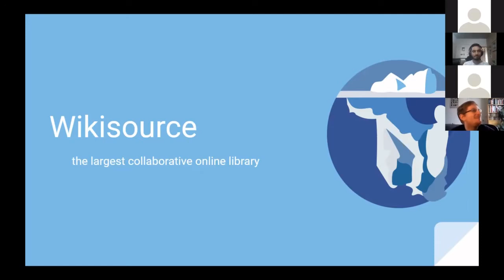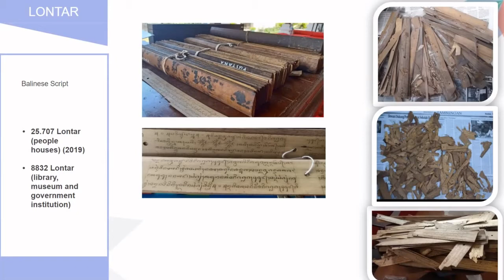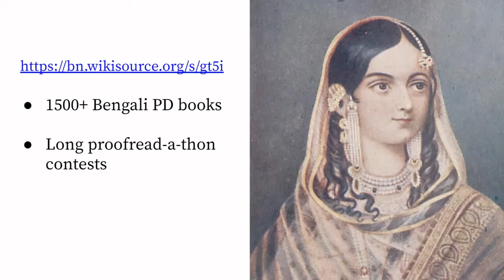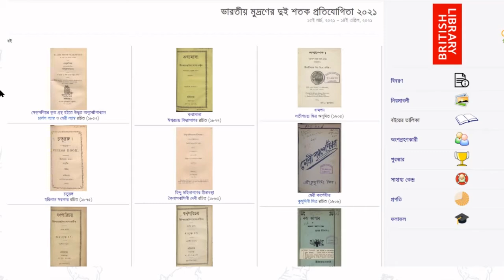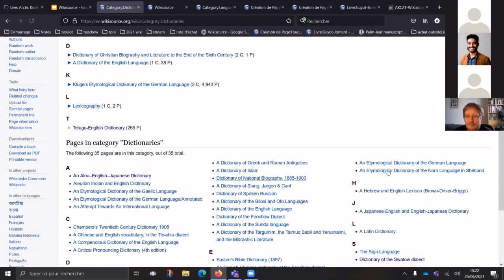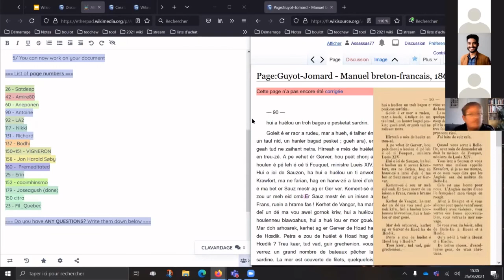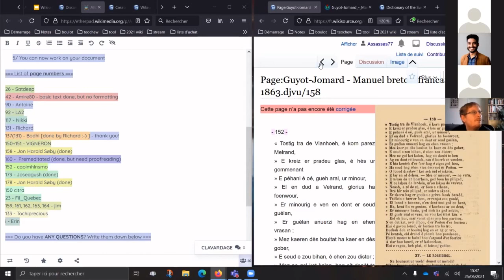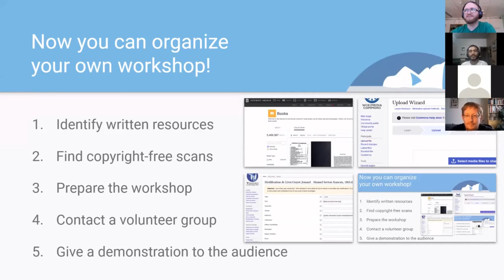Wikisource session (Arctic Knot Conference 2021)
The Wikisource session from the Arctic Knot Conference on Zoom. Hosted by Nicolas Vigneron, Antoine Srun and Satdeep Gill.